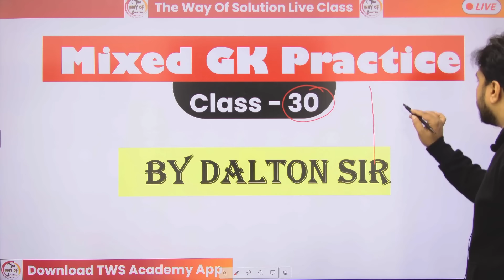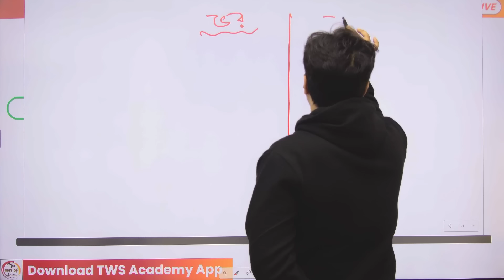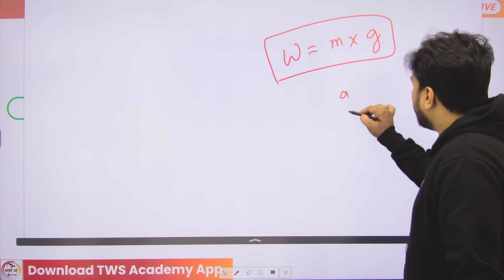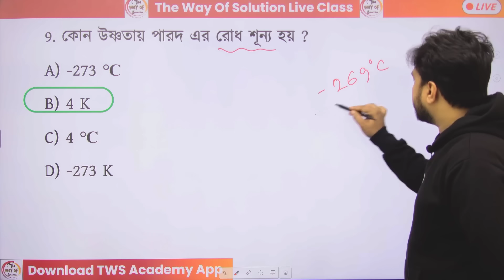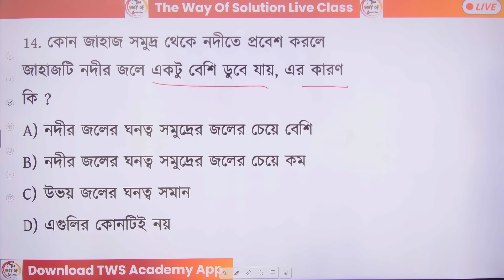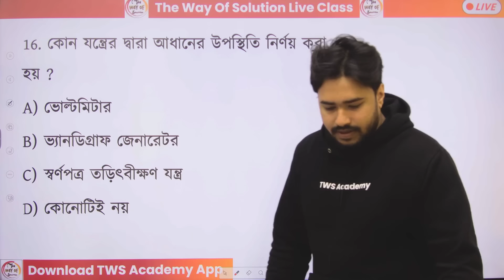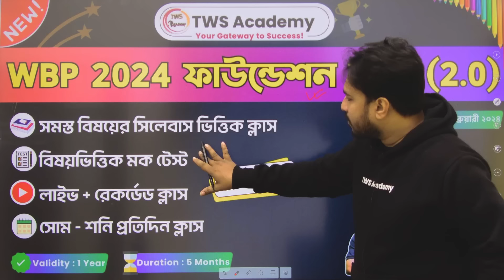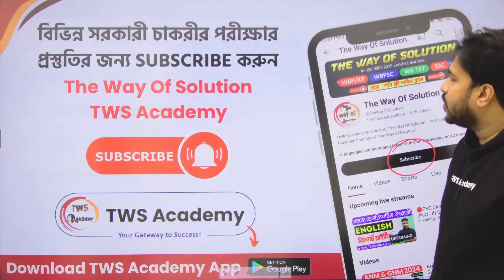🔴GK Practice Class - 30 | জিকে ক্লাস | WBP/KP Constable/Food SI/Clerkship/Miscellaneous GK/GS Class🔥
WBP & KP Constable/ Lady Constable 2024 Class | WBPSC Food SI General Studies in Bengali | Lady Constable Main Exam 2024 | Dalton Sir GK Express 2024 | WBP Static GK Class | The Way Of Solution | WBP Live Class | Bengali GK/Current Affairs in Bengali